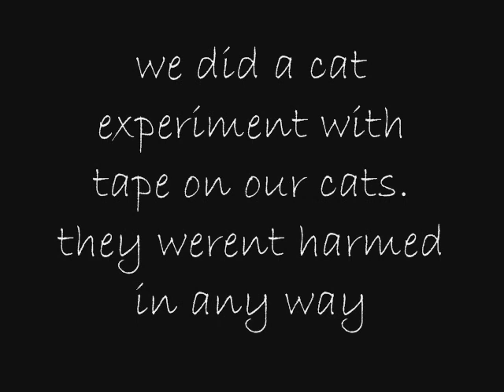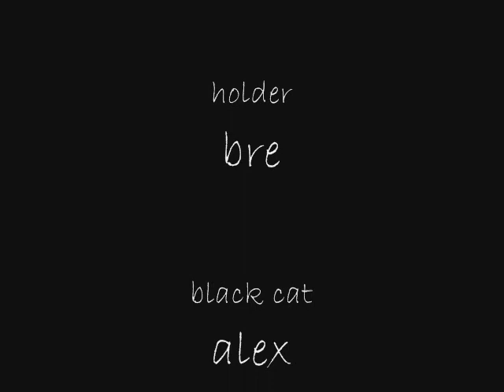funny cat experiment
we put tape on our cats to see what they would do. it was very funny. they werent hurt at all!!

btw;;
song is 10 Years - Beautiful